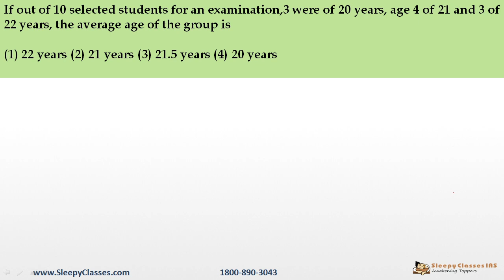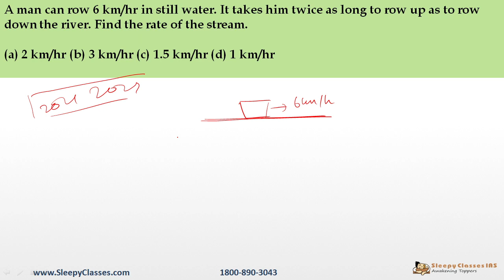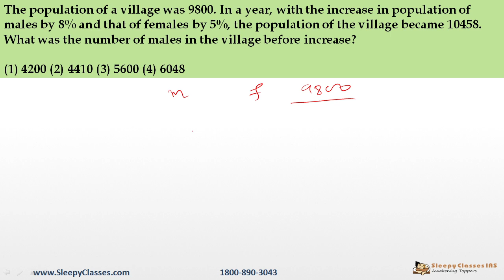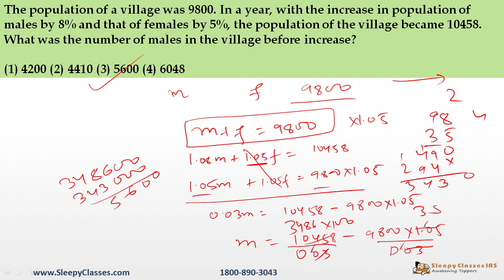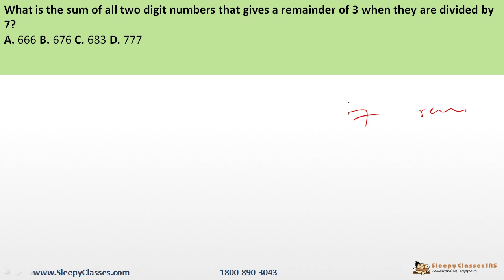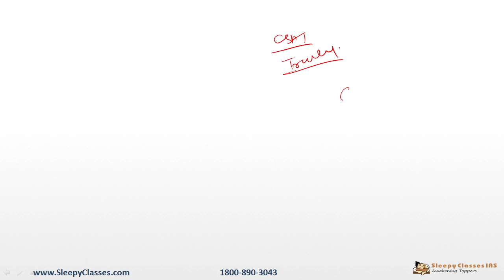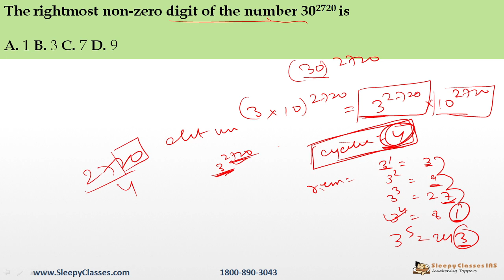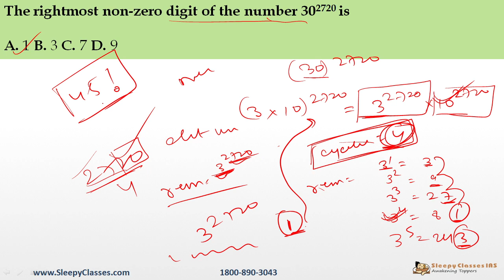CSAT Practice Series for 2023 II Part - 21 II UPSC IAS II Dec 18, 2022 II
OR
To join our Free initiative, click on the link given below: